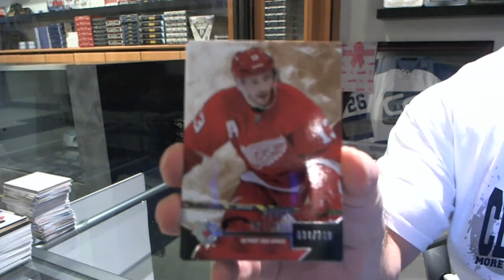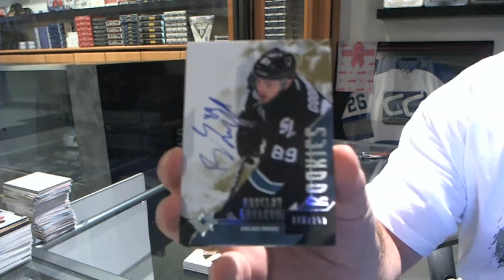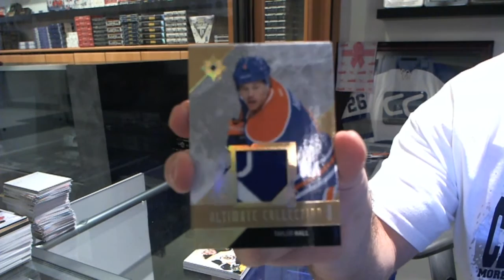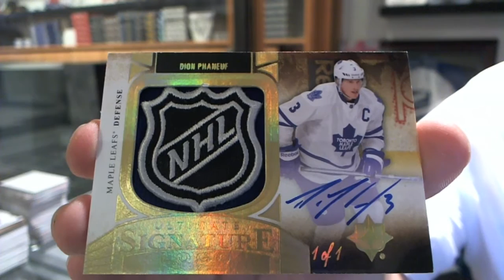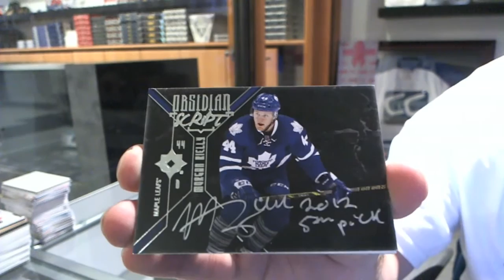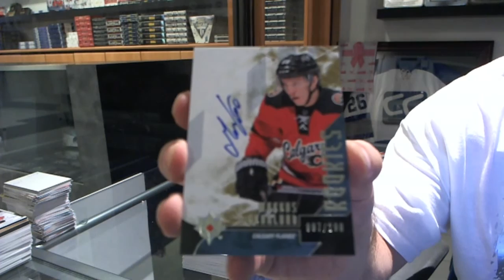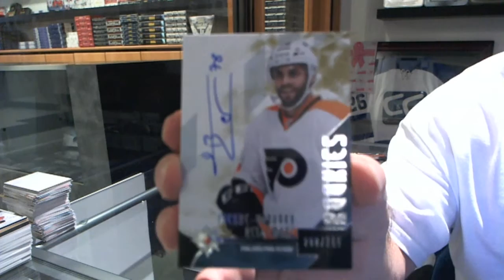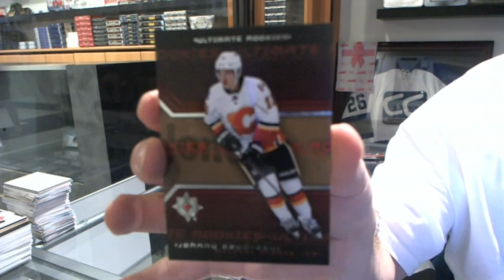14-15 Upper Deck Ultimate 5 Box Half Case Hockey Break - C&C GB #5153